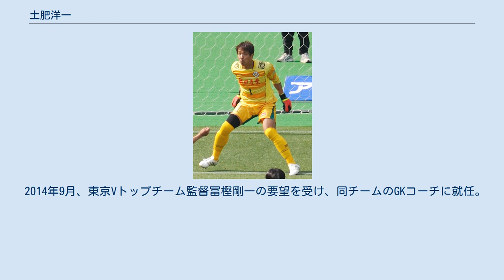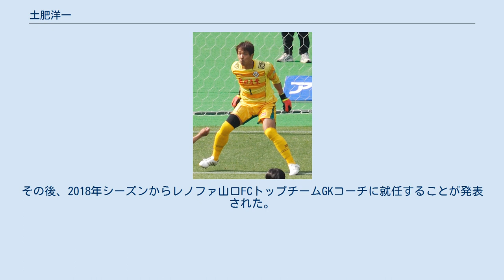土肥洋一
土肥 洋一 土肥 洋一（どい よういち、1973年7月25日 - ）は熊本県出身の元プロサッカー選手。
元日本代表。
 中学校1年生の時にサッカーを始めた。
1992年、熊本県立大津高等学校卒業後の日本サッカーリーグが内定していたが、足の骨折により契約が流れた。
 プロ選手への夢を諦めきれず、日本テレビ『天才・たけしの元気が出るテレビ!!』の番組内企画「GENKI FC」（コーチはセルジオ越後）に出演。
Jリーグクラブへのアピールを行い、ジャパンフットボールリーグ・日立製作所本社サッカー部（後の柏レイソル） との契約を果たした。
 加藤竜二らとのポジション争いを経て正GKの地位を掴み、1996年にはアトランタ五輪バックアップメンバー選出や、JOMOカップ出場など活躍を見せたが、1998年以降は南雄太や吉田宗弘の台頭を受け、ベンチ入りメンバーからも外れがちとなっていた。
 2000年には出場機会を求め、この年よりJ1に昇格したFC東京に完全移籍で加入。
大熊清監督の標榜する全員守備の要として、開幕からレギュラーポジションを維持。
課題のポジショニングや状況判断を向上させ、安定感を高めた。
 2002年に原博実監督が就任してからもその信頼は揺るがず、2004年2nd第11節対広島戦で、146試合連続フルタイム出場というJリーグ新記録を達成（以前の記録は元清水GK真田雅則の145試合）。
この年のJリーグベストイレブンにも選出された。
また、同年のナビスコカップ決勝では、退場者を出す不利な状況の中、浦和の猛攻に耐え、優勝に貢献すると共に自らもMVPを獲得。
 その後は、日本代表との並行によるコンディション調整に苦心しながらも、シュートへの鋭い反応と正確なキャッチング、守備陣を動かすコーチングを武器に正GKとして出場を続け、2006年第33節対浦和戦の不出場に至るまで、2000年開幕戦から延べ216試合連続フルタイム出場というJリーグ新記録を打ち立てた（この記録は2014年に鹿島の曽ヶ端準が更新。）。
2007年は塩田仁史にレギュラーを奪われるようになり、同年末に退団。
試合での好守だけでなく、主将を任され精神的にもチームを牽引する存在だった。
 2003年、J1ファーストステージにおいてFC東京がリーグ最小失点を記録したことで評価を高め、同年6月に日本代表としてコンフェデレーションズカップに帯同。
 以後も川口能活、楢崎正剛に次ぐ第3GKの立場ながらメンバー入りを続け、2004年2月のキリンチャレンジカップ・マレーシア戦で国際Aマッチ初出場を果たした。
2005年の東アジア選手権第3戦の韓国戦ではスーパーセーブを連発し、日本の勝利に貢献した。
 2006年ドイツワールドカップにも選出され、試合出場こそ無かったが最年長選手としてチームを盛り立て、 対ブラジル戦のハーフタイムでは出場していた川口を励ます様子が見られた。
日本代表の紅白戦では攻撃的なポジションを任されることが多く、得点を挙げることもあった。
 2008年、福西崇史と共に、J1へ復帰した同じ東京のライバル・東京ヴェルディへと完全移籍。
移籍後は高木義成を抑えて正GKの座を獲得し、リーグ戦全試合出場と奮闘したがチームは17位となりJ2降格。
クラブの経営悪化により一度は契約非更新が発表されたが、減俸での再オファーに応じ、翌2009年の1月に再契約が発表された。
J2降格後も正GKの座を守り、高木は名古屋移籍した。
 2011年5月4日、古巣FC東京との「東京ダービー」試合中に負傷交代。
左アキレス腱断裂により全治6ヶ月と診断され離脱。
 持ち前の闘志は衰えず、2012年7月15日、第24節鳥取戦で1年2ヶ月ぶりに復帰し、柴崎貴広からポジションを奪取。
至近距離でのシュートセーブの鋭さを見せ、健在ぶりを発揮していたが、この年限りで戦力外となり、シーズン終了後、契約満了により退団。
 2013年1月、現役引退と東京Vの育成GKコーチ就任が発表された。
同年末、Jリーグ功労選手賞受賞。
2014年、JFA公認A...